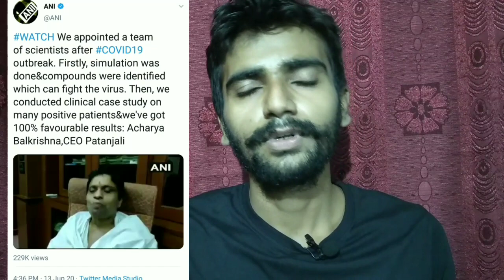पतंजलि की तरफ से आयी धमाकेदार खबर